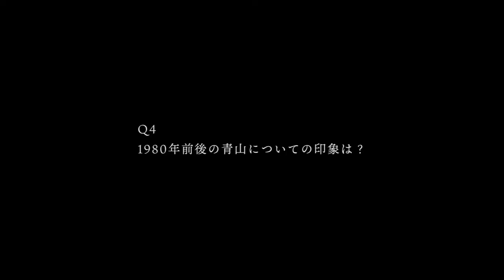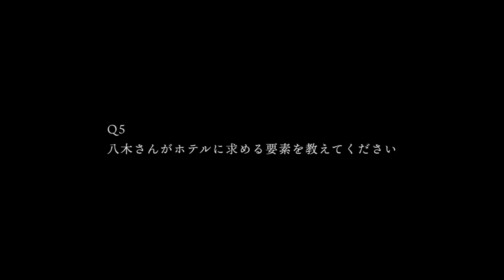【A piece of AGH/八木保さんインタビュー】THE AOYAMA GRAND HOTEL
pieceofAGH Tokyo Aoyama hotel おもてなしが好きだから
インタビュー”世界を知るデザイナーが見た青山”

1984年に渡米しファッションブランド「エスプリ」のアートディレクターを務めたのち独立。現在は、アメリカ西海岸を拠点に活躍する八木保さん。

アップル創業者のスティーブ・ジョブズとともに仕事をした数少ない日本人のひとりであり、アップルストアの1号店のデザインを手がけたことでも有名です。

AoyamaGrandHotel 全客室に採用したベッド”KAGUYA KOKOCHI”のデザイナーでもあることから、LAのアトリエにいらっしゃる八木さんにZoomインタビューをさせてただきました。